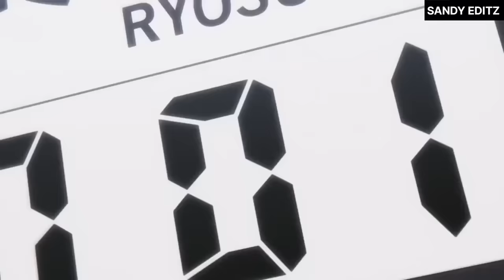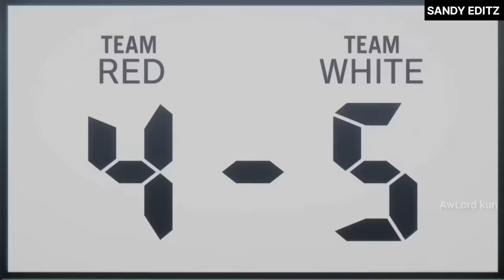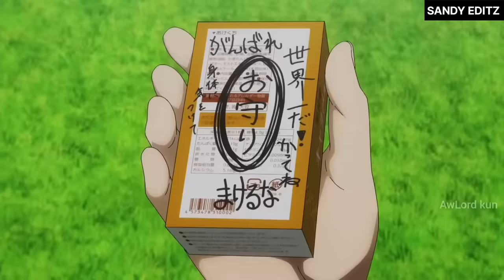Isagi yoichi badass moment in season 1 // isagi yoichi shocking moment // Blue lock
I WILL UPLOAD THE VIDEO OF THE ANIME BEST MOMENT THAT ARE ALREADY RELEASED PREVIOUSLY. PLEASE MAKE SURE YOU WATCH TILL END.